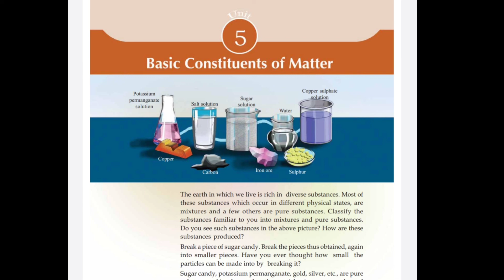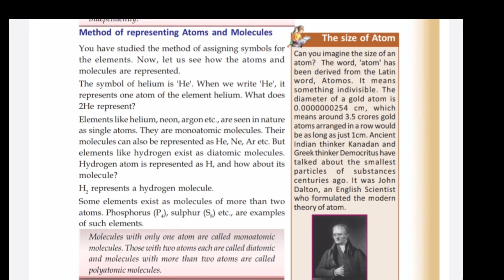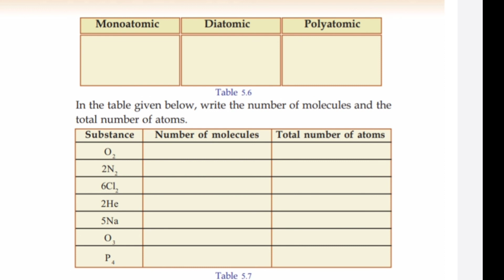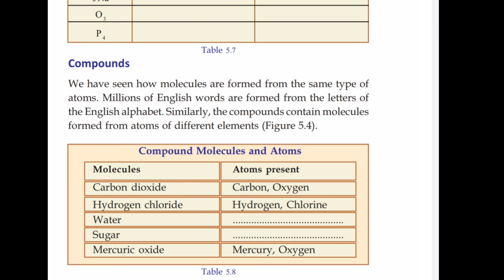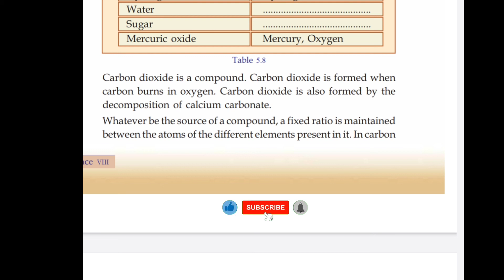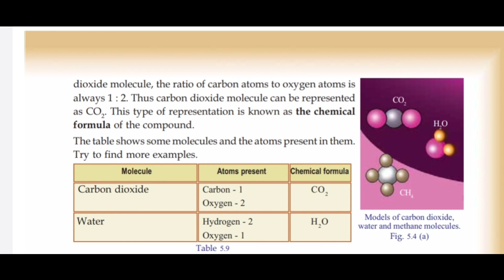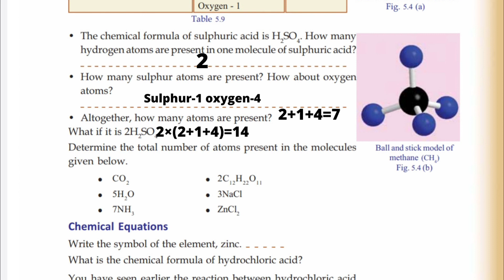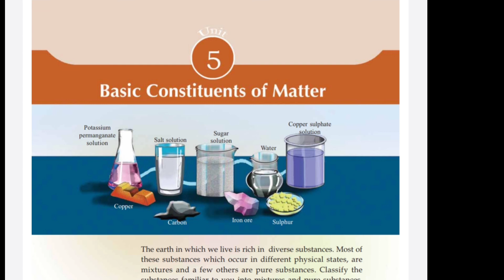Scert class8|Chemistry Unit2|Basic Constituents of Matter part2|English medium|Malayalam explanation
Scert class8|Chemistry Unit2|Basic Constituents of Matter part1|English medium|Malayalam explanation

2)Class8 chemistry kerala syllabus unit 2  Basic constituents of matter.

My tutorials#keralastatesyllabus#keralasyllabuchemistryclass8chapter2#Basicconstituentsofmatter#class8chemistrychapter2#keralasyllabusstudents#onlineclasskerala#notesofbasiccinstituentsofmatter#class8chemistrychapter2questionandanswers